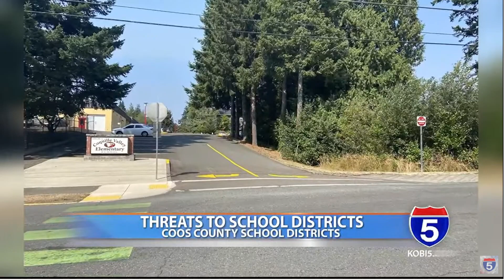Threats to School Districts in Coos County